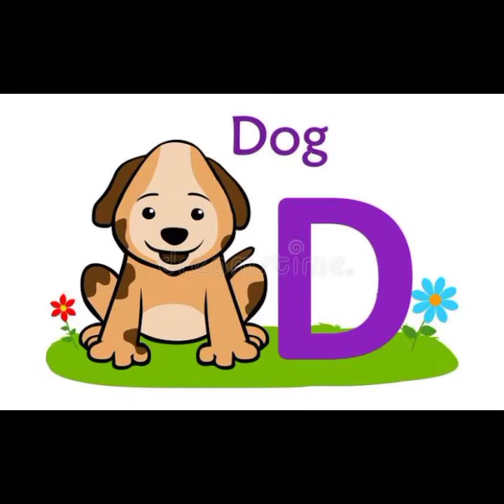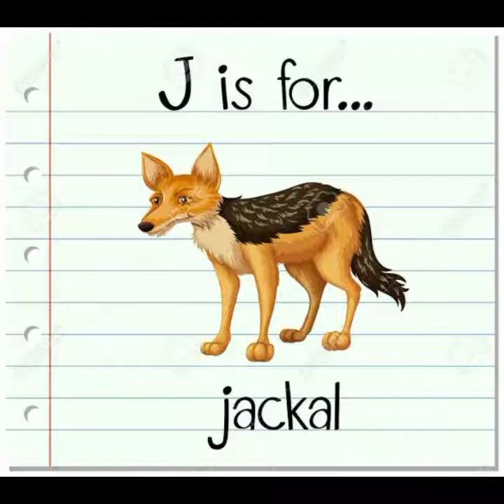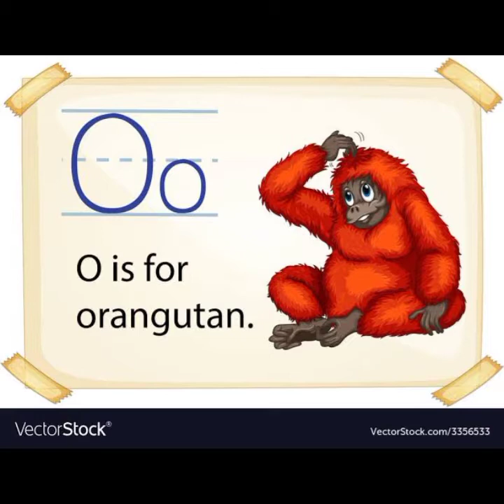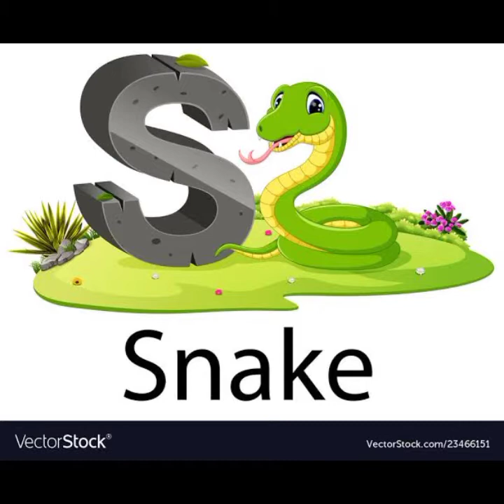A TO Z Animals Name with relaxing music | ANIMALS VIDEOS